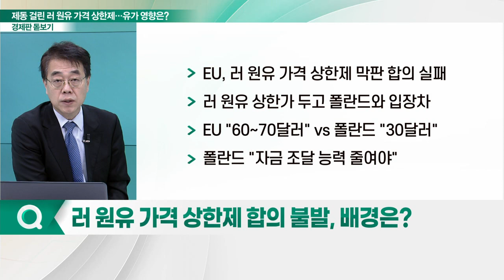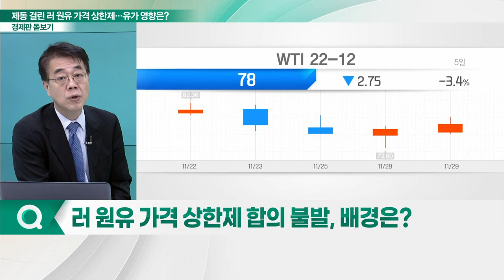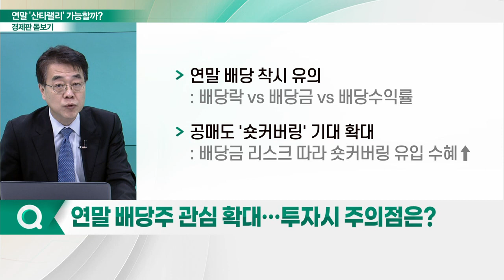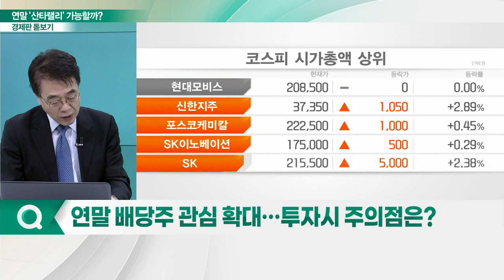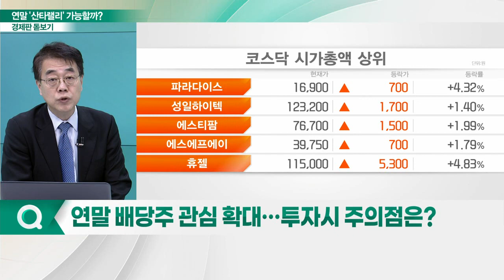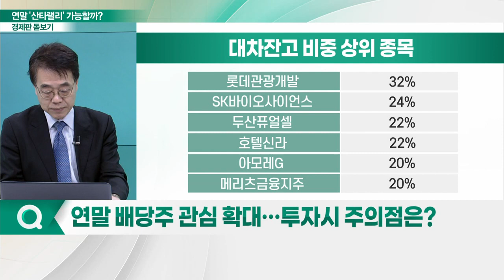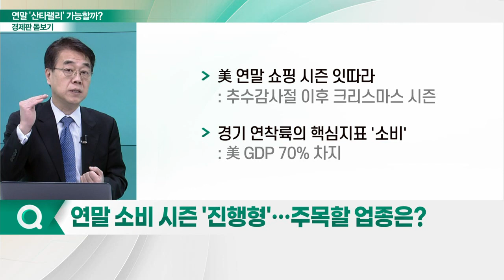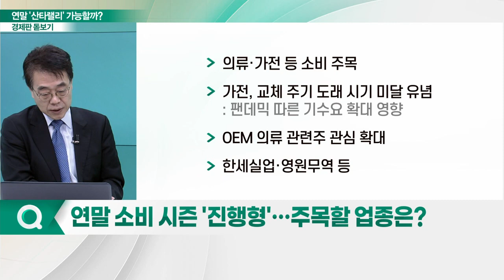제동 걸린 러 원유 가격 상한제... 유가 다시 들썩일까?_경제판 돋보기 (20221130)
Q. 러 원유 가격 상한제 합의 불발, 배경은?
Q. 연말 배당주 관심 확대… 투자시 주의점은?
Q. 연말 소비 시즌 '진행형'… 주목할 업종은?
Q. 산타랠리 기대해도 되나… 투자 전략은?